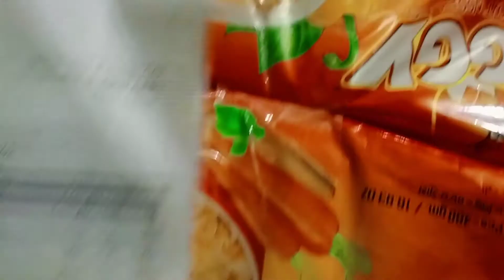মাত্র ২ডিম দিয়ে বেগুন 🍆 এর এই রান্না টা দারুন হয়েছে।